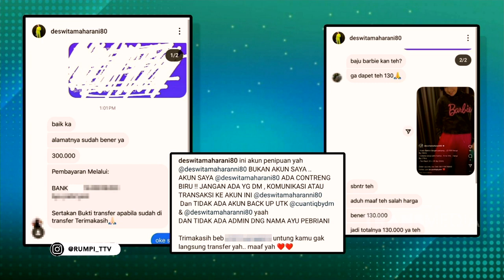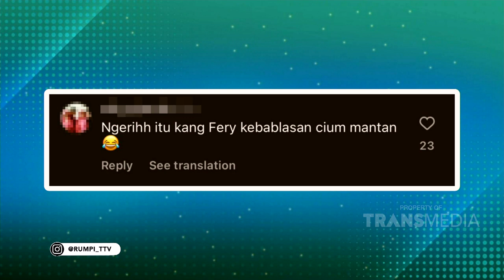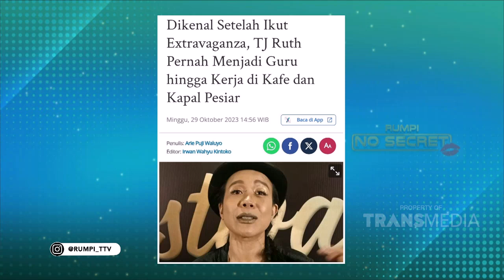Online Shop Milik Deswita Diretas Orang Tak Bertanggung Jawab | RUMPI (16/2/24) P2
RUMPI

TAYANG SETIAP SENIN-JUMAT PUKUL 14.00 WIB